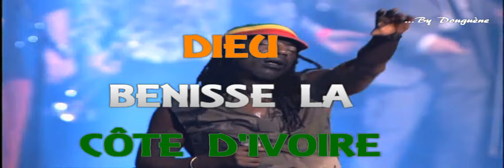Alpha Blondy - Ne Tirez Pas Sur L'Ambulance | Live Paris Zenith 09 Mai 2009